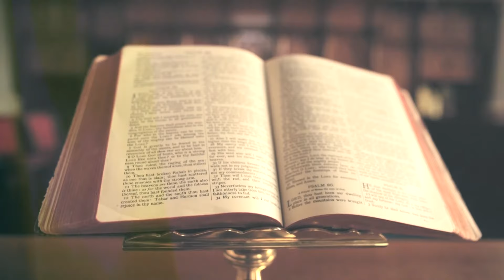Csendes percek | 1280. rész